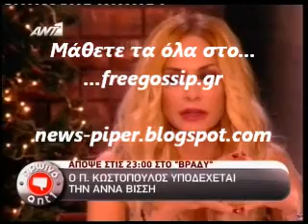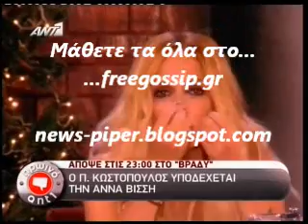Η Α.Βισση και η Μ.Λιντα στο Βραδυ